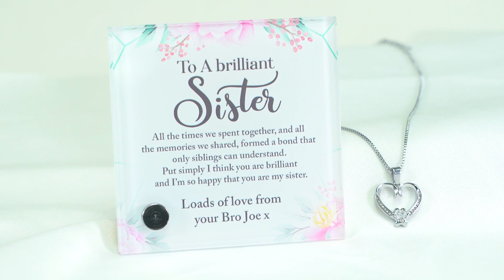24k White Gold Plated Paw Heart With Lumenglass Message Stand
24k White Gold Plated Paw Heart With Lumenglass Message Stand